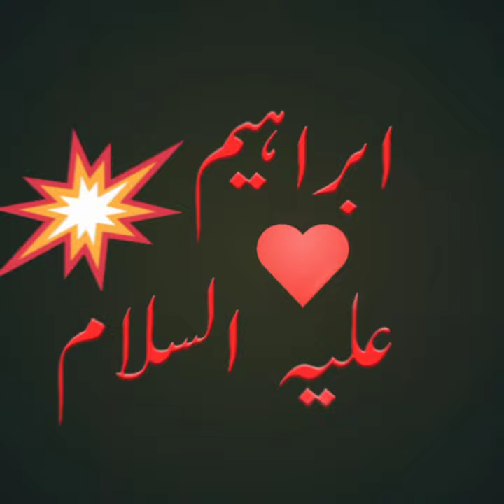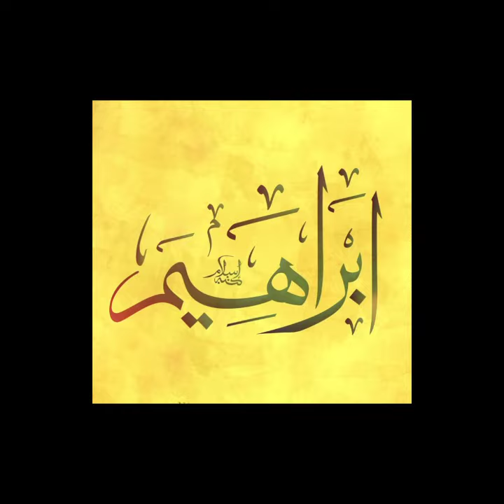2 interesting incidents of Hazrat Ibrahim (peace be upon him).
2 interesting incidents of Hazrat Ibrahim (peace be upon him).